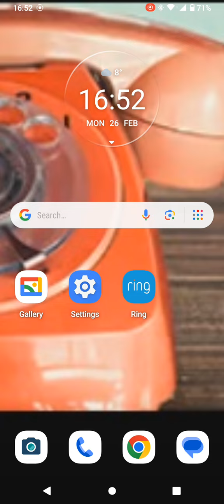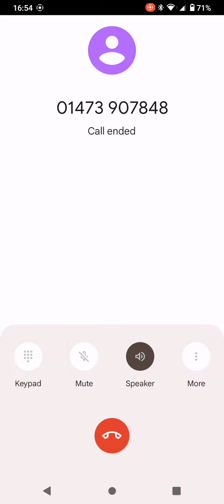External factors integrated in construction of endeavours existing Conveyancing and Litigation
Now seems appropriate that my electrical Supply needs addressing by an electrician unbeknownst to myself